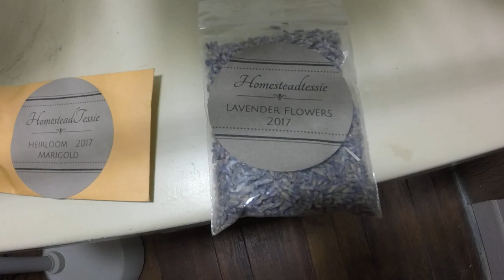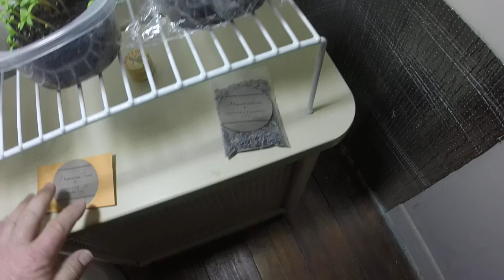My little green house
Here is my little green house I have going. Seeds have germinated and are growing out nicely. One on the left is wild flowers and the one on the right are Marigolds. The one still covered are Lavender flowers. These are seed's I got from Homestead Tessie.